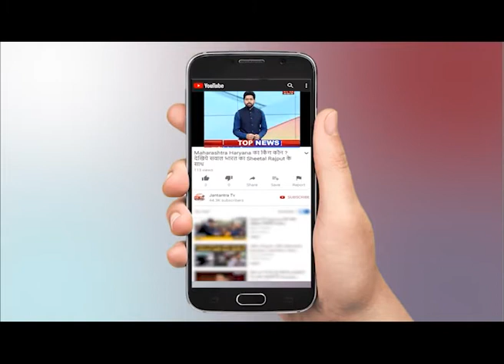Video: उत्तर प्रदेश के में कन्नौज युवती ने मनचले की चप्पल से की पिटाई | Girl in UP Beaten a boy Live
छेड़छाड़ करना मनचले को उस समय भारी पड़ गया जब युवती ने आरोपी की चप्पलों से जमकर पिटाई कर दी। युवक द्वारा माफी मांग लेने पर मामला शांत हो पाया। इस दौरान तमाशबीन लोगों की भीड़ लग गई और युवती की जमकर हौसला अफजाई की।